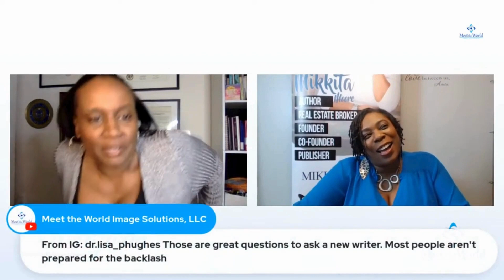FINDING INSPIRATION TO KEEP WRITING (HORIZONS AUTHOR LOUNGE)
Mikkita Moore, the Founder of Art of Transparency, NFP, Host of Art of Transparency TV Show, and CEO of Invisible Daughter, LLC. Mikita is a multi-published author who is known as the Transparency Motivator. This will be a night of motivation and inspiration, so tune in Monday at 7 pm
ET on all Meet the World Image Solutions social media platforms.